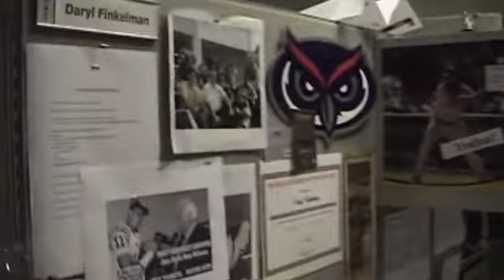Monday Moring - Pat's Birthday ep 12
In this Episode we celebrate the birth of Patrick.